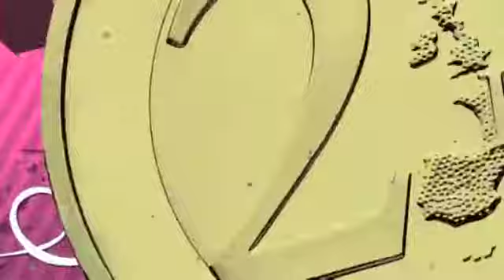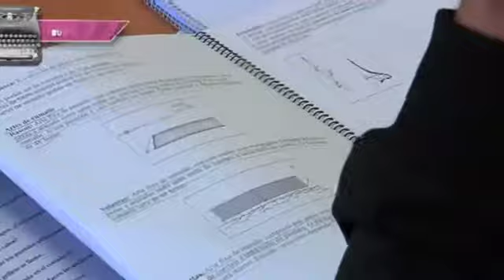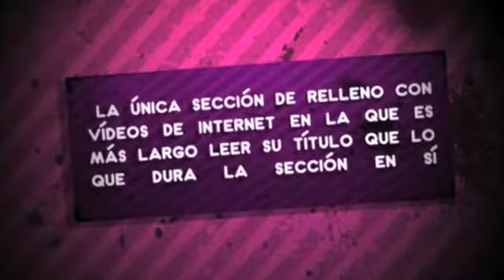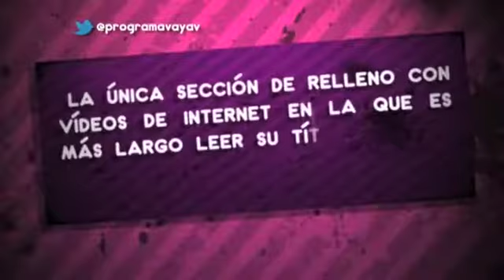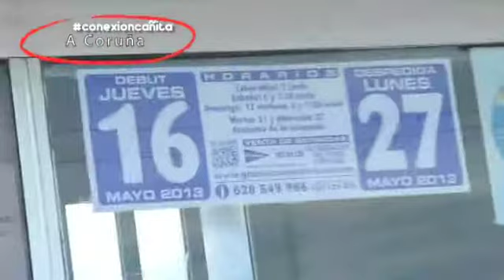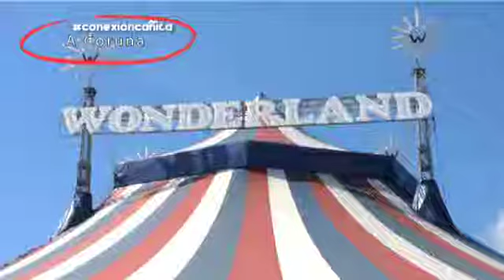"Vaya V" Cañita en el circo (cap. 31- T3 -25/05/2013)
Parados en tierra. Trabajadores en el mar. La situación de crisis obliga a los desempleados a buscar nichos en los que aún hay oportunidades laborales. Vaya V se desplaza a Bueu, donde cursos de marineros y pescadores han servido para que muchos trabajadores "se mojen" para tener futuro. A quién no le falta ocupación es a Moncho Fernández, entrenador del Obradoiro CAB. Charlamos con el alquimista de la gesta del club santiagués, que disputa el play off por el título en la ACB. En Conexión Cañita el maestro se mete de lleno en el circo. Se rodeará de animales y dará consejos a los artistas del 'Circo Wonderland'